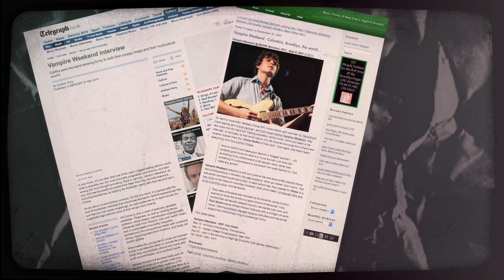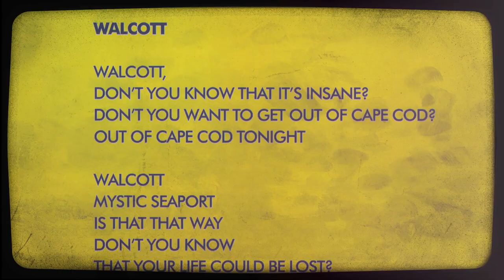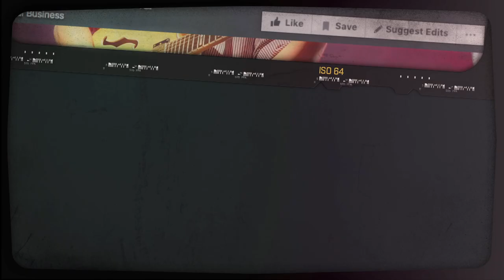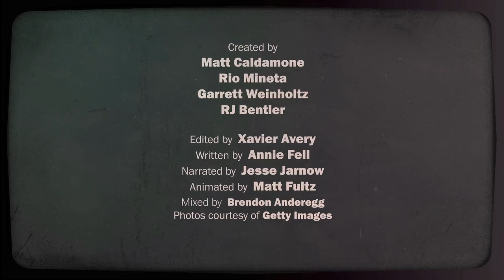Explore Vampire Weekend’s Self-Titled Debut (in 5 Minutes) | Liner Notes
With an unexpected fusion of African rhythms and their own blend of Ralph Lauren-clad indie rock, Vampire Weekend’s self-titled debut took them far beyond their Ivy League roots.